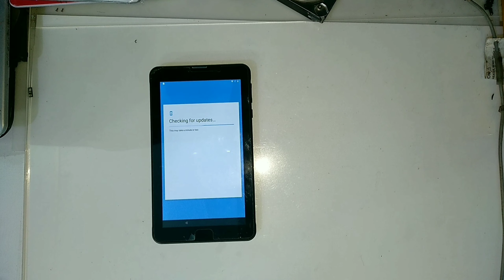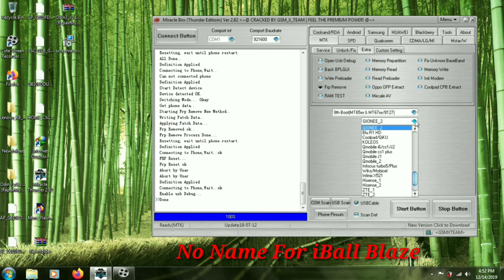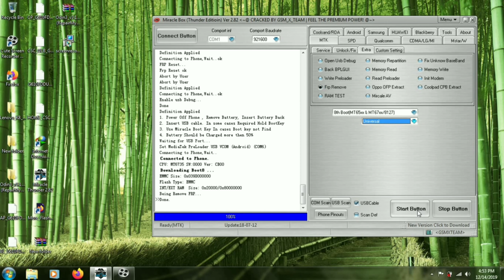iBall Slide Blaze V4 Tablet Frp unlock Solution